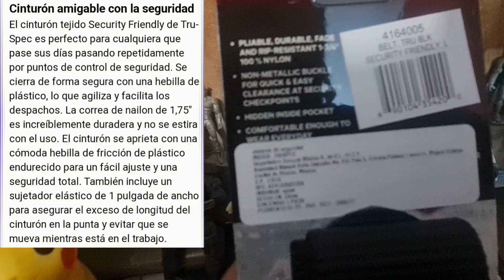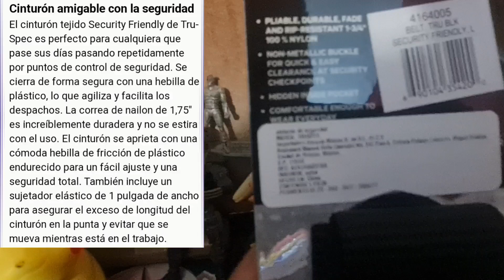Tru spec security friendly tactical belt review